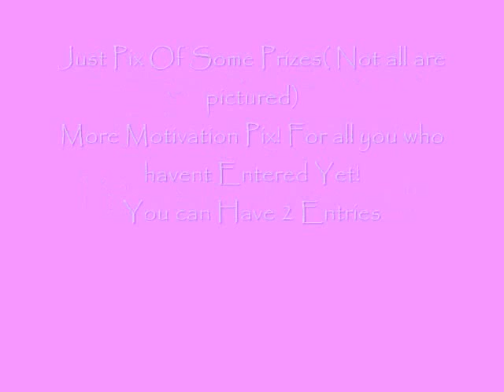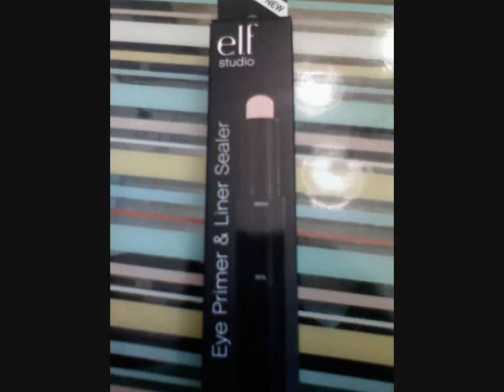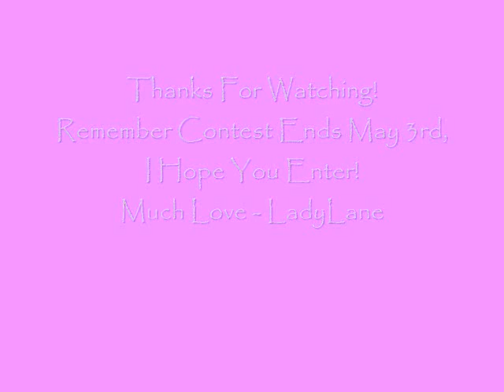Contest Update and Prizes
*GRAND PRIZE*:
120Eyeshadow Pro Palette From Beauties Factory
Cover Girl Lash Blast Mascara in Black
ELF Mechanical Eyelash Curler
ELF Blending Eye Brush
ELF Eyeshadow Brush
ELF Defining Eye Brush
ELF Waterproof Eyeliner In:
Plum and Midnight
ELF Hypershine Lip Gloss In Fairy
Ever Lash Flase Eyelashes in #01
ELF Liquid Lipstick in Baby Lips
ELF Studio Eye Primer and Liner Sealer in Natural
LaBellaBijoux (Ayanna) Handmade Half Moon Earrings In Skittles (etsy.com)
MAC Nail Polish In Peppermint Patti (Sugarsweet Collection)

*RUNNER UP*
NYX Eyeshadow Trio In:
Hippie Chic and Shangri-La
About Face Cosmetics Pigment Samples In:
Crisp White Shirt (matte white)
Fire Brimstone ( yellow-orange)
Extra Caution ( light teal)
Freak Show ( periwinkle blue)
Circus Chic ( lavender)
Can't Hide From Karma ( bright purple) (my fav)
Take The Cake ( light pink)
Slightly Insane ( light pastel green)
Follow The Sun ( bright yellow)
Luxe Minerals Eyeshadow Pigment in Blue Mist
ELF Blending Brush
ELF Eyeshadow brush
NYX Mosaic Powder Blusher In Paradise
Rimmel Lycra Lash Mascara In Black
NYX Eye Pencil In Teal and Acid Green
Tropez Nail Polish in Champagne Grape(pretty color)
Bath and Body Works 2oz body lotion in Sea Island Cotton
ELF Fake Eyelashes in Natural Kit
Thread Earrings: Char's Bead Creations(etsy.com) In:
Electric Boogie
Exotic
Allure

Contest Ends May 3rd, 2009 @ 12pm central time.
I hope You Enter!...Post As A Video Response To The Video Entitled:
LadyLane Sweets Makeup Contest: All Other Info On That Video..Thanks..Much Love - LadyLane
P.S...You are allowed to have up to 2 Entries..So You May Have a better chance at winning!!!